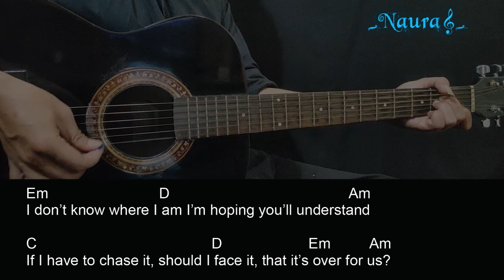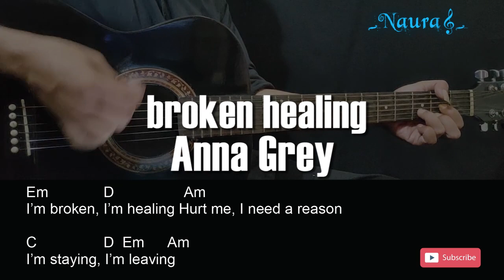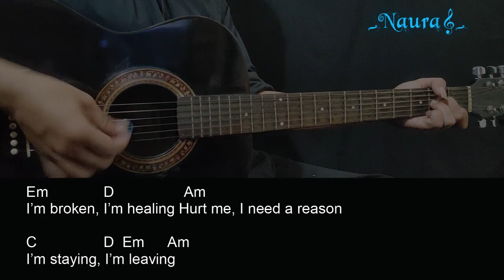Anna Grey - broken healing Guitar Chords Lyrics